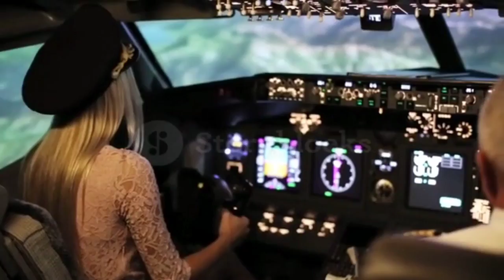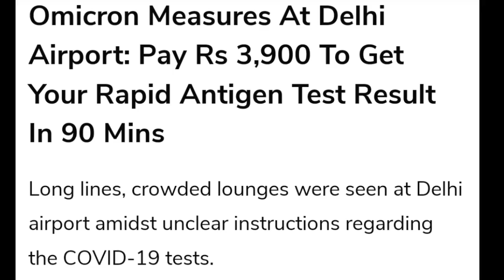दिल्ली Airport से आया अभी अभी नया Rules, 500+4000₹ Covid Test, Hotel Quarantine Compulsory 7 days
दिल्ली Airport पर लगा अभी अभी नया प्रतिबंद, 500+4000₹ Covid Test, Hotel Quarantine Compulsory 7 days.